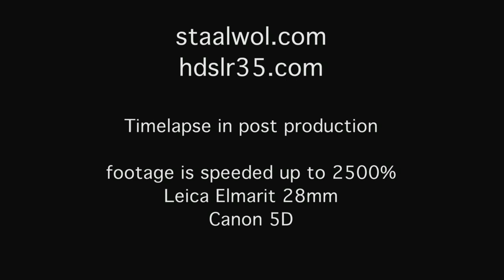SAMPLE - TIMELAPSE CREATED IN POST PRODUCTION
Another Time Lapse sample, this time lapse is created in post production. The source footage is speeded to 2500%

Leica Elmarit 28mm
Color correction Red Giant, Magic Bullet, Looks (Warm & Fuzzy preset)